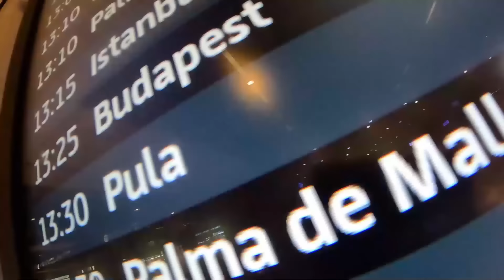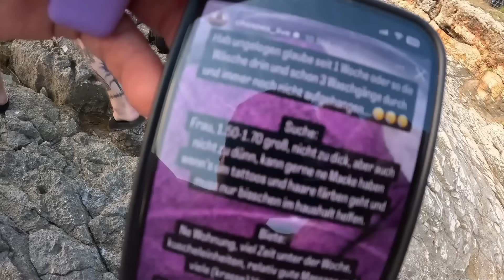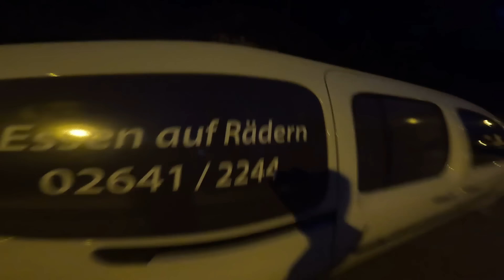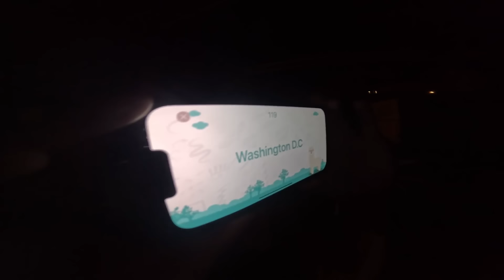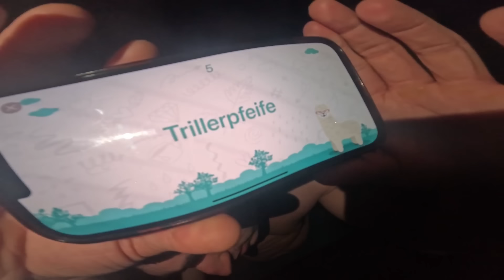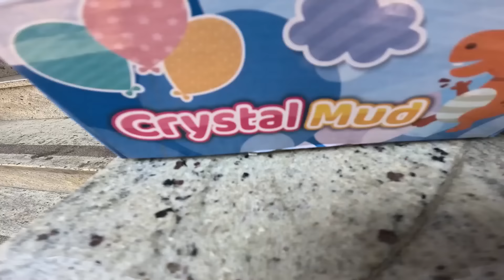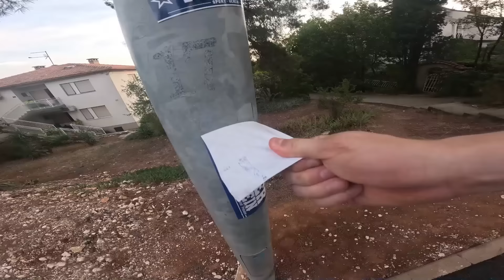Rockstars in Kroatien mit Eycer, Benzn & Enchanter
CRACKY KOKSBERG

4 Tage Pula und zurück